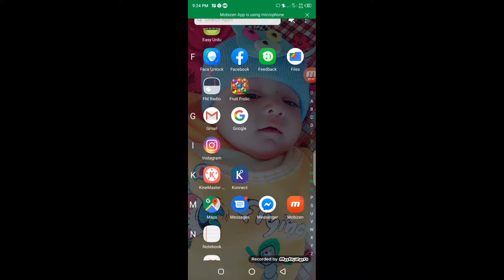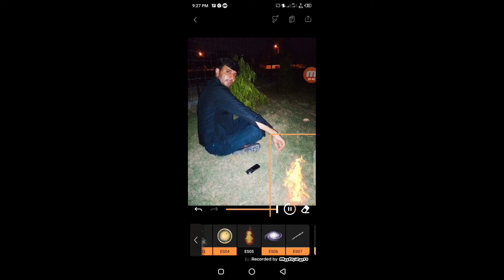Pixaloop | Enlight Pixaloop | How to Make Moving Pictures With Pixaloop App